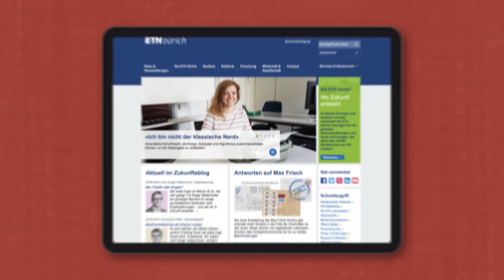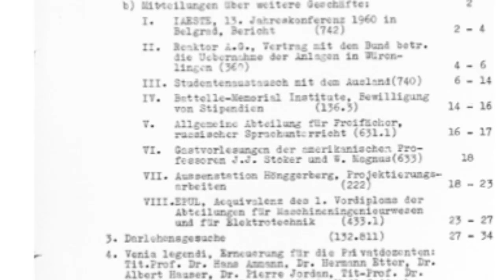ETH-Bibliothek | Das Hochschularchiv der ETH Zürich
Das Hochschularchiv ist das Gedächtnis der ETH Zürich. Wir sammeln und bewahren Unterlagen von bleibendem Wert der ETH Zürich und des ETH-Rates. Ferner betreuen wir wissenschaftliche Privatnachlässe.

Das Hochschularchiv befindet sich im Lesesaal Sammlungen und Archive der ETH-Bibliothek.

Rämistrasse 101, 8092 Zürich